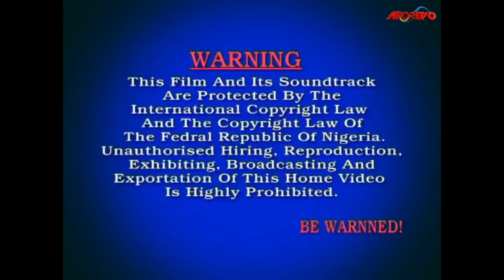DIRTY SECRET - 1 Nigerian Movies African movies